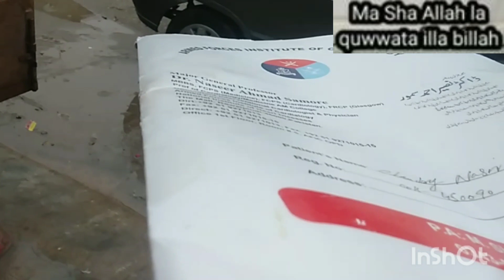Har jagha maa ghar kae leyae Qurbani daeti hae /salma sitara be AiK maa ha